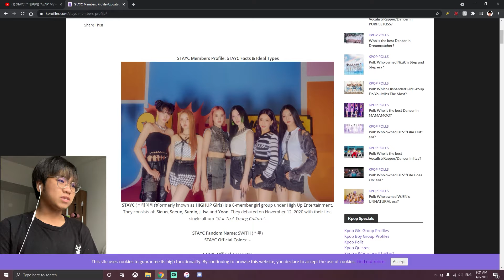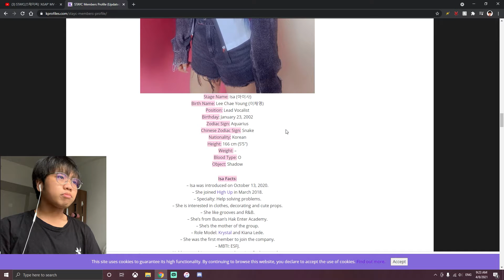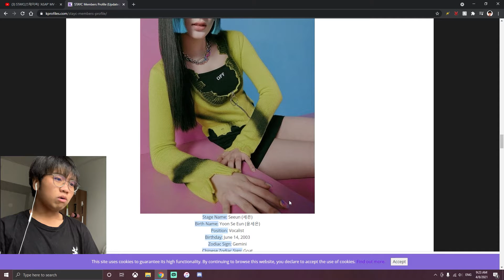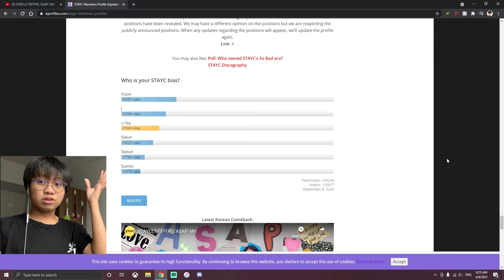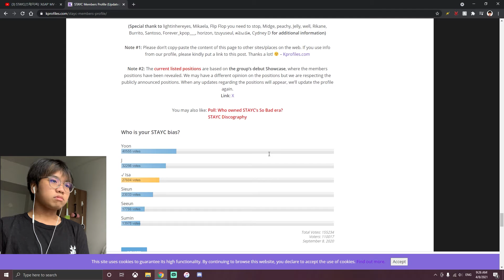STAYC(스테이씨) 'ASAP' MV reaction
SLAYC GIRLS!!! IT'S GOING DOWN. reacting to asap by stayc :D (reaction starts 5:36)